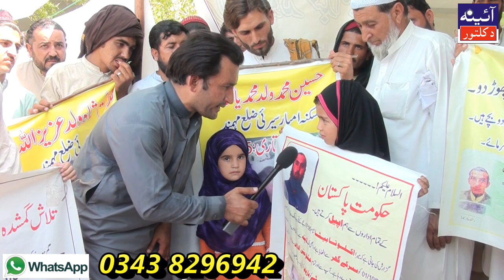This girl is looking for her father || aina da kaltor || new video 2021 || asghar cheema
یہ بچی اپنا باپ ڈھونڈ رہی ہے ۔

Opn My Youtub Chenal  Link

Opn My Facbook Pag Link

Opn My googel link
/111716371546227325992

Opn My facbook Id link

Cheema